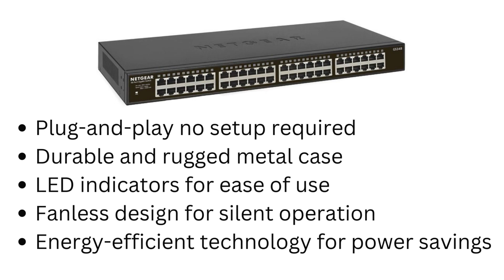48 Port NON Giga Switch POE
• Auto-MDI/MDIX eliminates the need for crossover cables
• LED indicators for ease of use
• Energy-efficient technology for power savings
• Fanless design for silent operation
• Auto-negotiation for automatic connection at the highest common speed
   between switch and an end device
• Non-blocking switching architecture for maximum throughput at wire speed
• 802.1p QoS for traffic/frame prioritization
• Plug-and-play; no setup required
• Durable and rugged metal case
• Ideal for small office and home networks
• Standards-based technology ensures interoperability with any
    standards-based devices in the existing network
• GS316 and GS324 are wall-mountable
• GS324 and GS348 are rack-mountable (rackmount kit included)